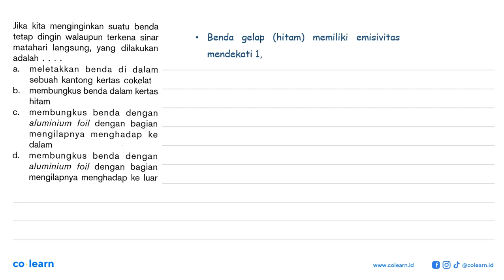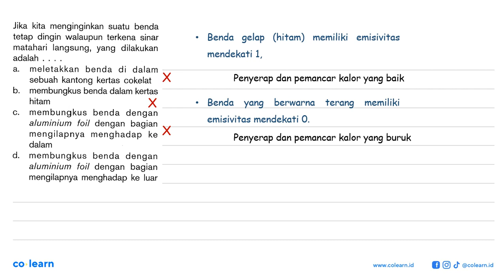Jika kita menginginkan suatu benda tetap dingin walaupun terkena sinar matahari langsung, yang di...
Jika kita menginginkan suatu benda tetap dingin walaupun terkena sinar matahari langsung, yang dilakukan adalah . . . .

00:00 : Bedah Soal
01:00 : Konsep, rumus dan pengertian Kalor
01:18 : Langkah penyelesaian soal
01:15 : Jawaban akhir
01:45 : Penutup